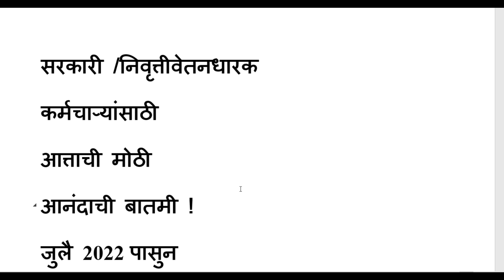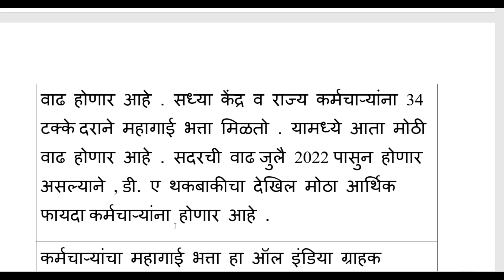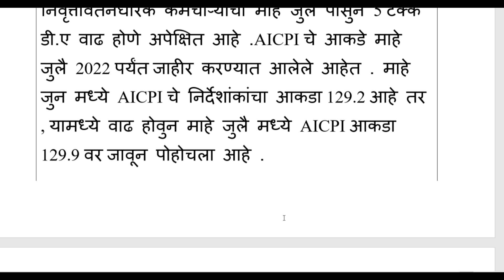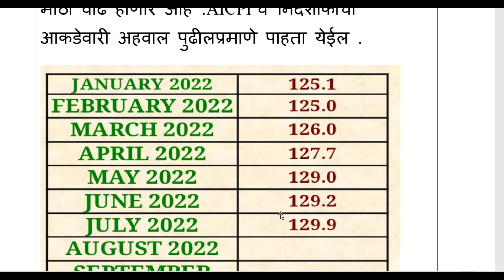आनंदाची बातमी सरकारी व निवृत्तीवेतनधारक कर्मचाऱ्यांना जुलै 2022 पासून महागाई भत्ता 39% दराने मिळणार!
आजची आत्ताची सर्वात मोठी आनंदी बातमी सरकारी व निवृत्तीवेतनधारक कर्मचाऱ्यांना जुलै 2022 पासून महागाई भत्ता 39% दराने मिळणार!